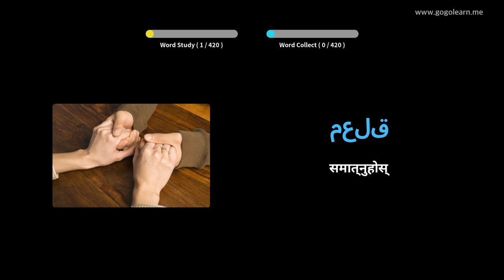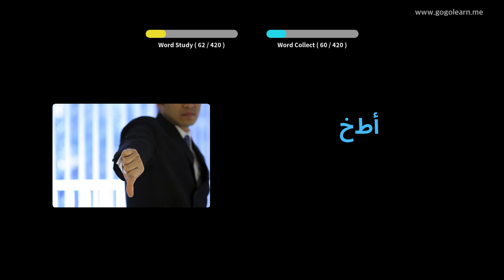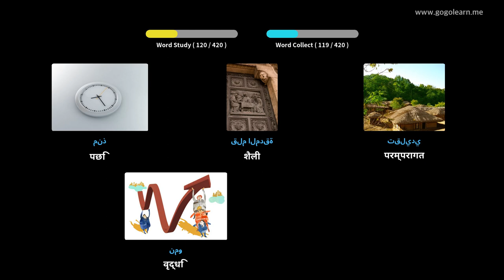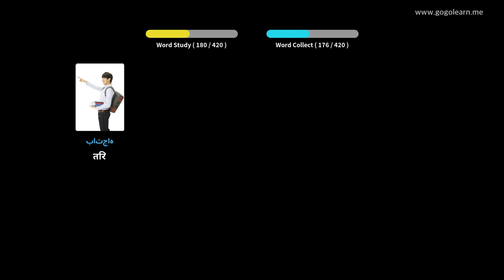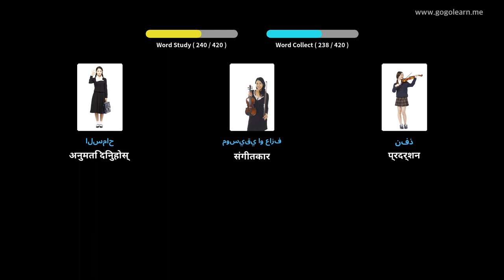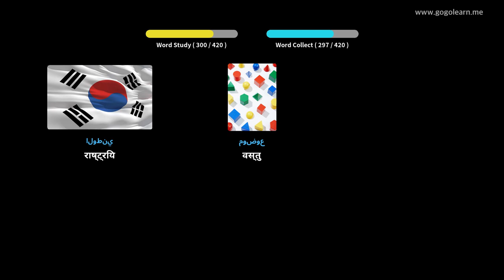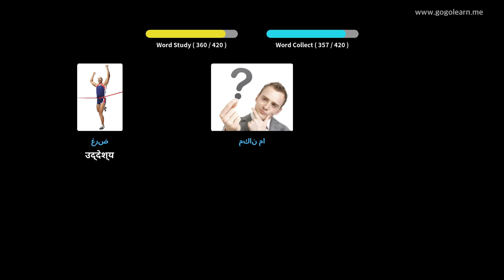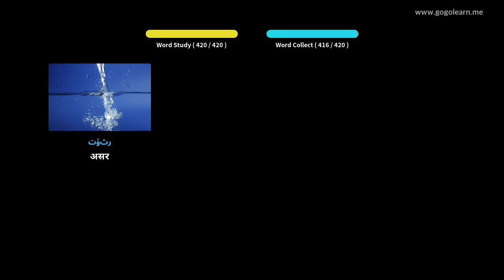अरबी शब्दावली माध्यमिक विद्यालय २ | Golearn